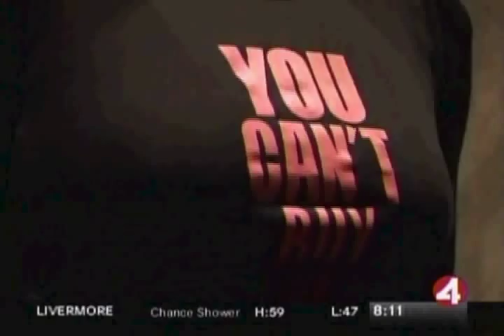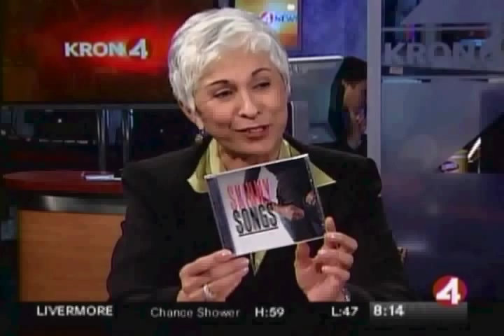Heidi Roizen discusses SkinnySongs with San Fran's KRON News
Heidi Roizen, creator of the hit CD SkinnySongs, appears on the Big Idea with Donny Deutsch.

Heidi Roizen is a top venture capitalist from Silicon Valley. This past year, however, her career has taken a complete 180. She came up with the idea for a CD of fun radio-quality pop songs designed to motivate and inspire women in the weight loss process. After linking up with David Malloy, a grammy-winning producer from Nashville with over 40 #1 hits and About Records CEO George Daly, she created SkinnySongs.